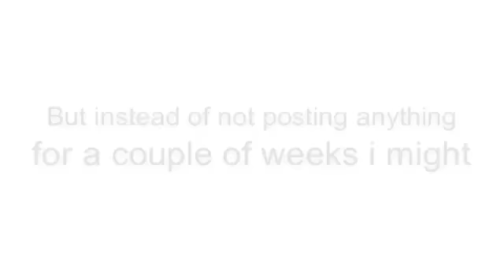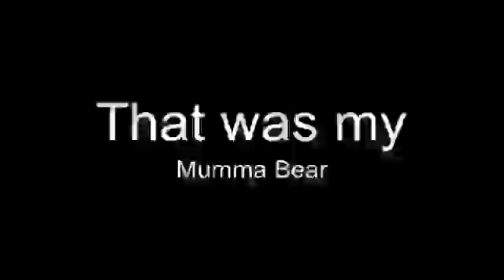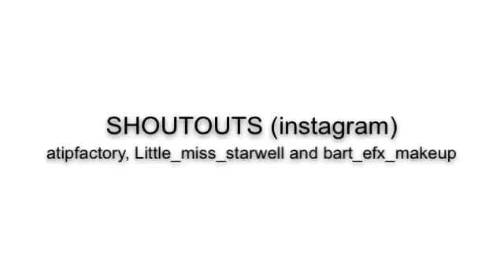Emily's Smoothie Challenge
hey guys
      it's Emily

😊JUST 7 KIDS TRYING TO PUT A SMILE ON YOUR FACE😊

2 OF THE GIRLS OWN YOUTUBE CHANNELS
Ella- the little lorax
Emily-Emily Ovens

Goodbye for now and I hope you have an amazing day 💗